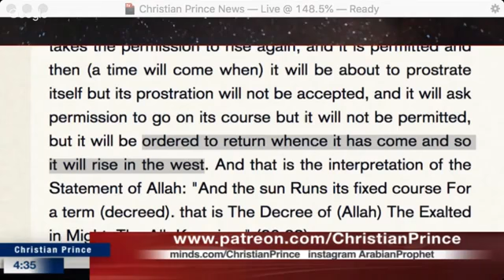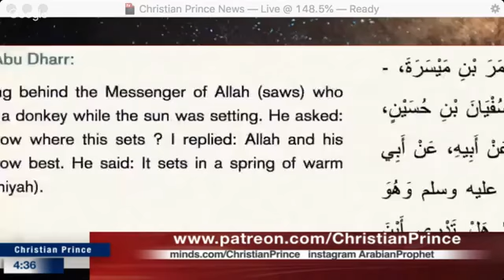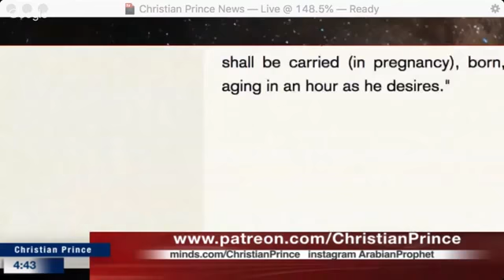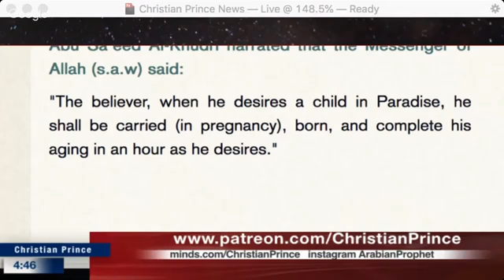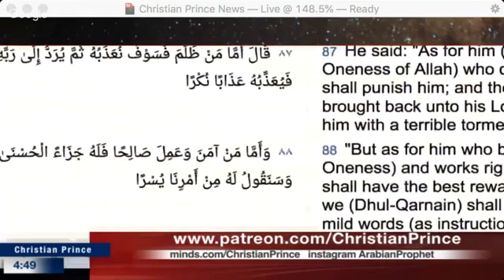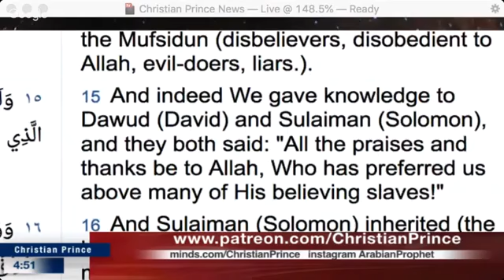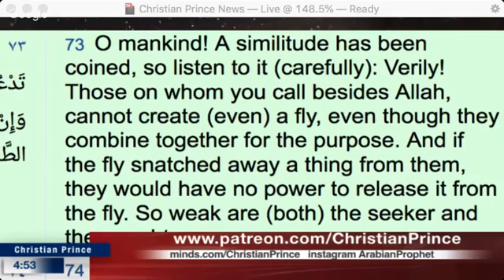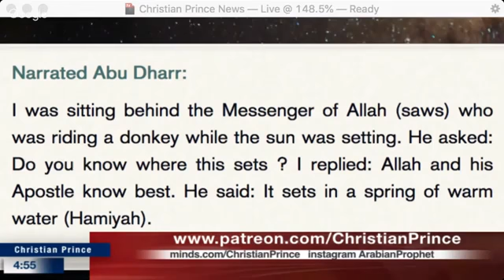Abbas Sings for Christian Prince (July 13)